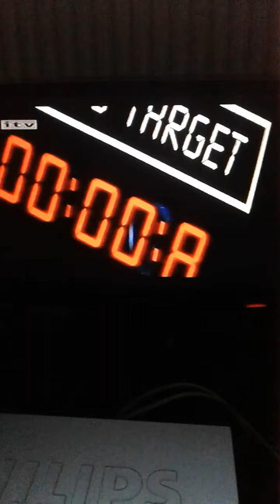itv night time green ident with david mitchell 25th febaury 1999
thats the last junction as the tape runs out